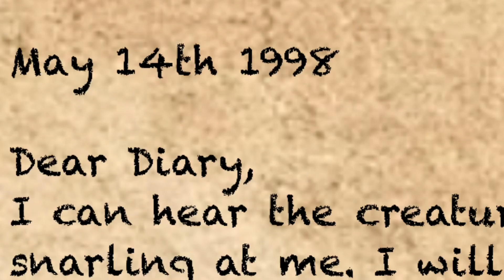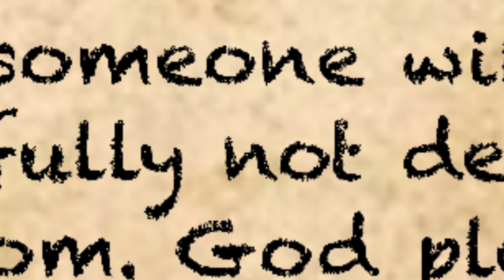The Monkey From Hell Part 3: The Missing Case Of Mary Toggle